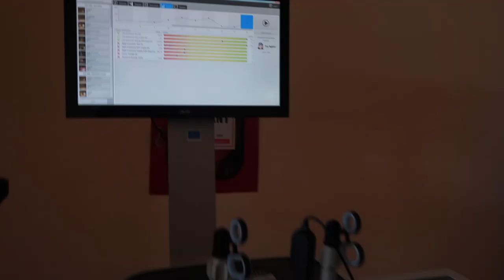Surgical Science LapSim Workshop at the Institutul Clinic Fundeni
Much of this course is devoted to repetitive training of basic and procedural laparoscopic skills. The performance parameters generated by the simulators during the training provide the participants and the trainers with direct feedback on progressive achievements. Within the course program described, participants can adapt their training to individual needs and training style.